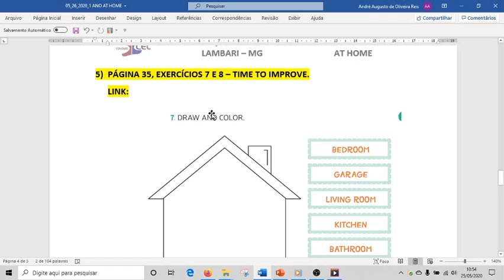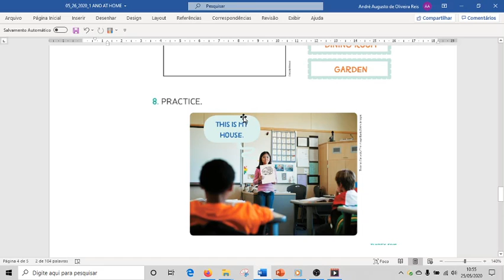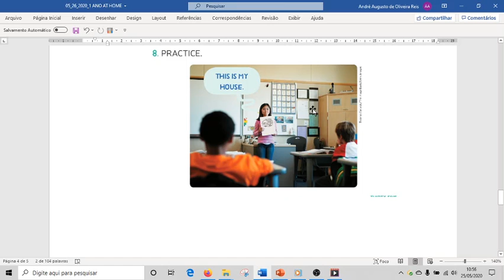05 26 2020 1ANO PG35 7 8